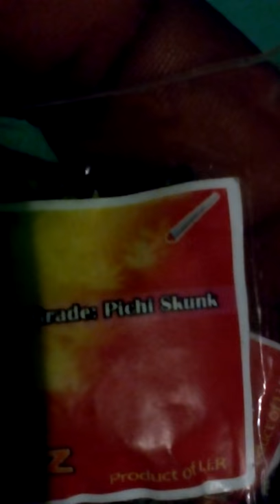Good weed in Jamaica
Skunk